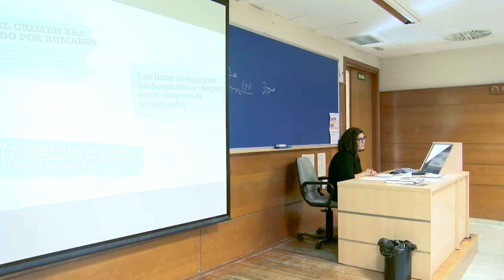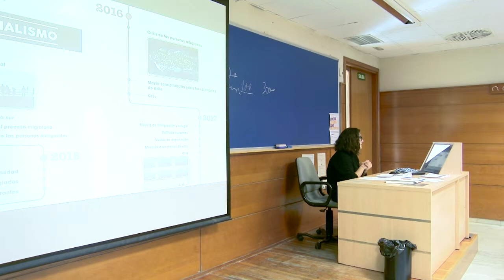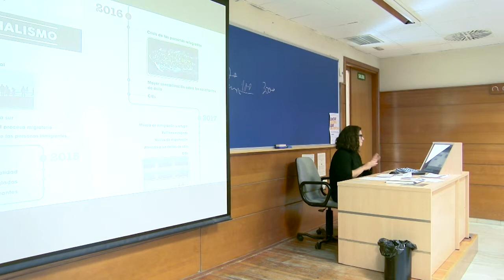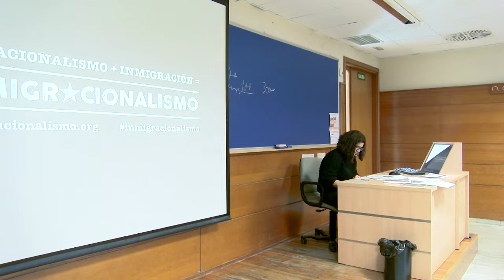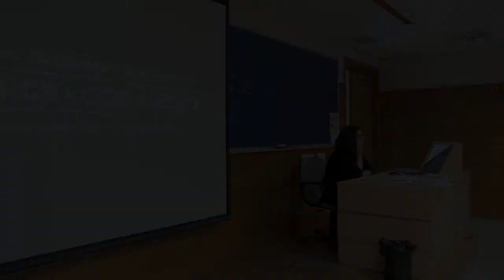El poder del audiovisual y del lenguaje general como contranarrativas del discurso del odio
Taller 1 de la jornada de Madrid (13/11/17). Experta invitada: Emma Garrido.
Licenciada en Comunicación Audiovisual con Máster en Guion y Creatividad. Comenzó su carrera en diferentes departamentos de comunicación del sector privado y en medios de comunicación como guionista. Actualmente responsable de comunicación de Red Acoge.
Desde el 2014 coordina el programa de Medios de Comunicación comprometidos con la cohesión social que analiza el tratamiento informativo sobre la inmigración y co-autora de los 4 informes de Inmigracionalismo.
Considera la sensibilización como la herramienta principal para el cambio y lucha por una ciudadanía crítica y bien informada.